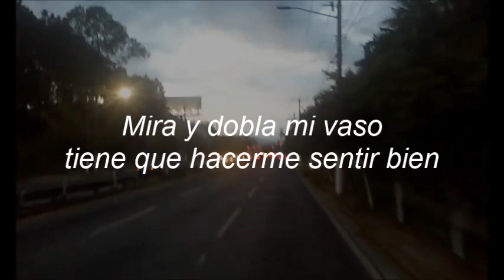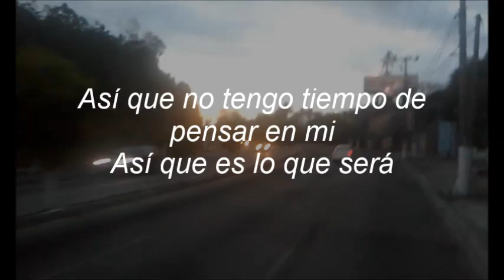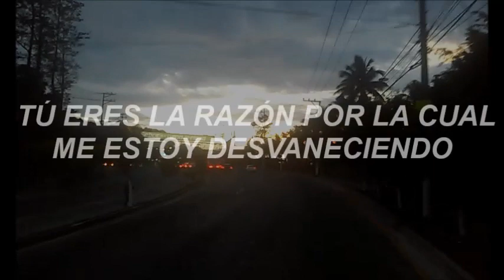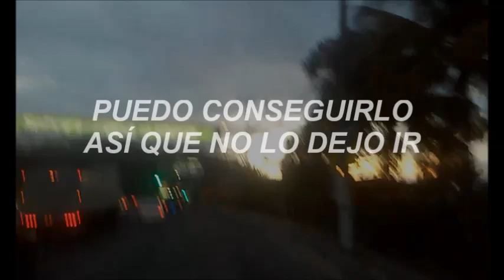Say something / Ruben Paz //Español HD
SAY SOMETHING DE RUBEN PAZ

Puedes dejar tu comentario, pidiendo alguna canción que quieres que traduzca.